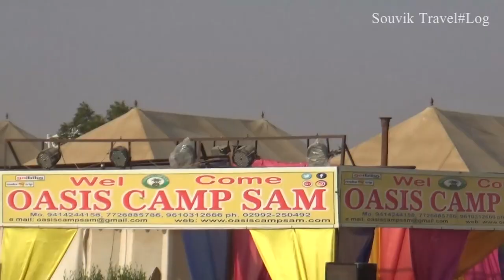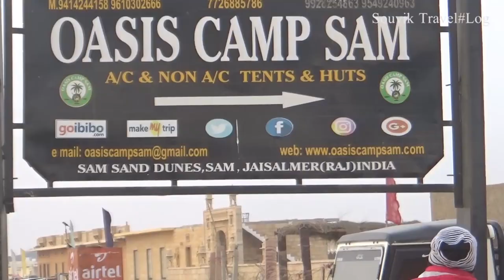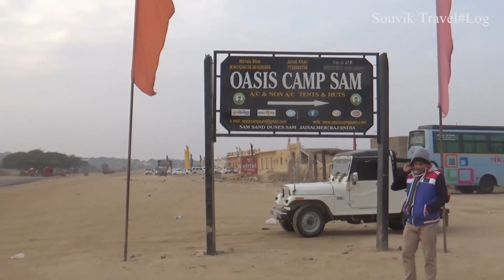Rajasthan Tour Thar Desert Camel Riding in Desert Safari Local Folk Dance রাজস্থানের থর মরুভূমি